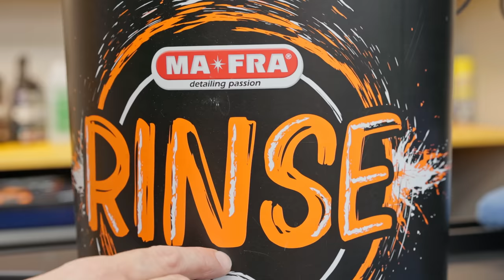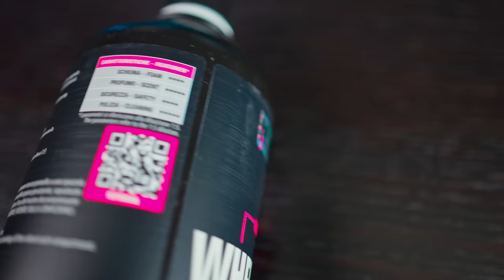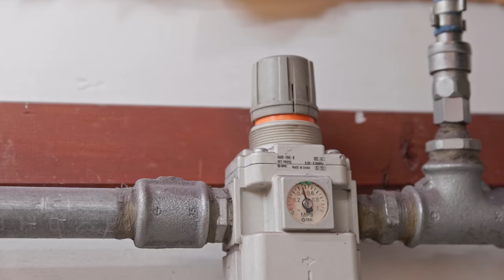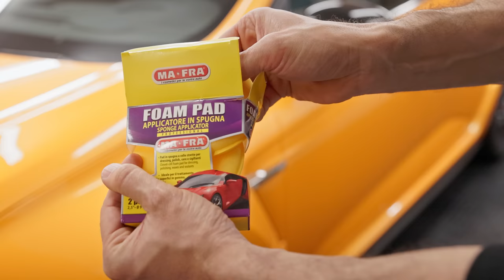HO TROVATO LA COMBO PERFETTA PER IL LAVAGGIO CERAMICO 🔥Megane RS TROPHY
In questo episodio effettueremo un trattamento completo ceramico degli esterni della Renault Megane RS Trophy con i prodotti Maniac Line di Mafra

Potete acquistare tutti i prodotti che ho utilizzato in questo video CON UNO SCONTO DEL 15% fino alle 23:59 di Domenica 30 Aprile inserendo il codice OFFICINADELPILOTA15 in questo

00:00 INTRO
01:04 WHEEL & TYRE
02:22 IRON REMOVER
03:36 NEBULA FOAM
04:03 FOAM GUN PREWASH
05:12 CERAMIC SHAMPOO
08:43 ASCIUGATURA
09:25 CERAMIC ULTRA SPEED WAX
11:13 CODICE SCONTO
12:16 CONSIDERAZIONI